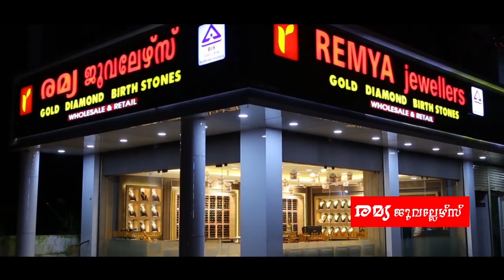സംസ്ഥാനത്ത് ഇന്ന് 593 പേര്‍ക്ക് കോവിഡ്